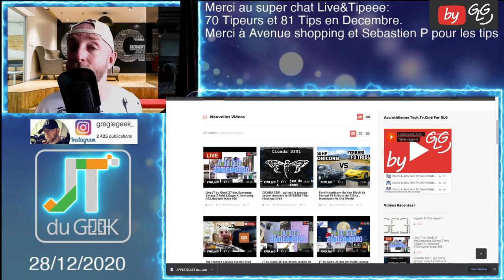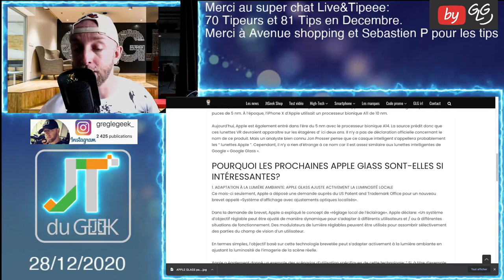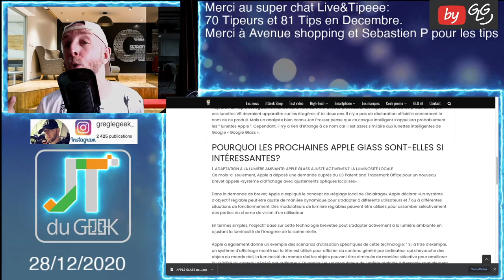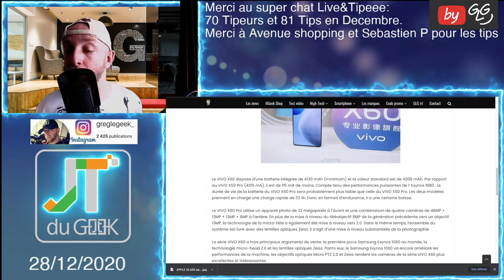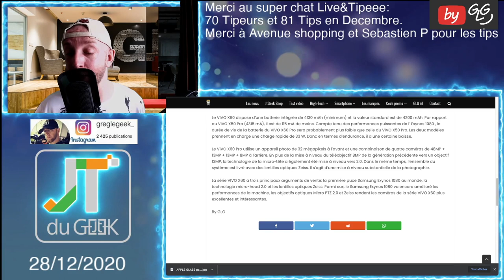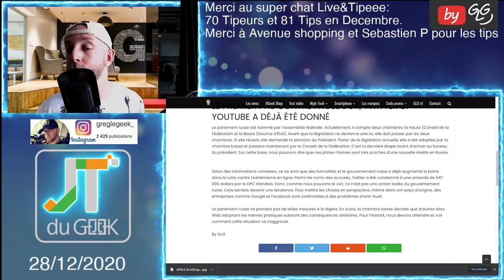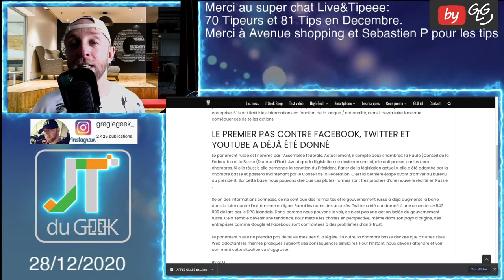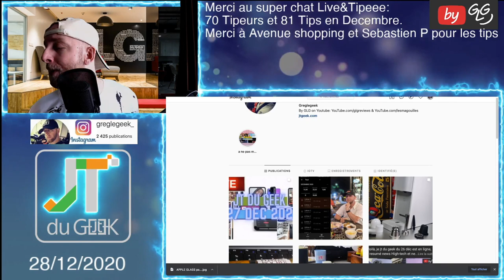JT du Geek 28 dec,APPLE GLASS, Vivo X60 pro,Xiaomi MI 11,Facebook,Twitter,Youtube interdit en Russie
APPLE GLASS, Vivo X60 pro, XiaomiMI11, Gafa interdit russie

By GLG